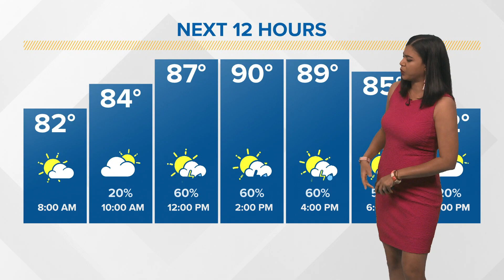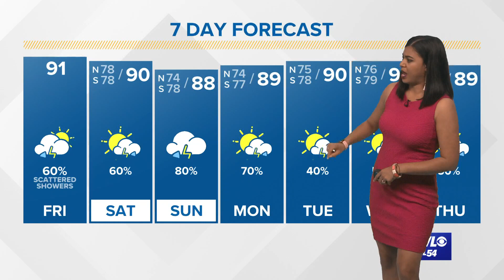Your Friday Forecast: Another 90 degree day with a rainy pattern through next week